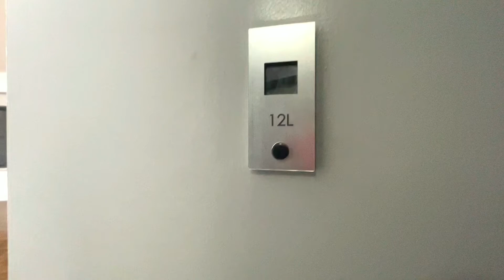Studio on the iconic 5th Avenue in the flatiron district- $3100 (12th Floor)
5th avenue, Flatiron District, New York, 10011. No Fee. Come live on New York's quintessential blocks, 5th Avenue. Feel like being a gossip girl in this Luxury postwar building with a full-time doorman, live-in super, laundry on every floor, and on-site parking. One of the best well maintained buildings. Located in the heart of the Flatiron District. One of new york's most sought after neighborhood. Know for it's proximity to union square, public art installations, best shops, and culinary scene.

When you come into the apartment the first thing you'll notice is the gorgeous dark hardwood parquet floors. Tons of lighting; very rare for high-rise buildings. Large windows that overlook 5th avenue. Tons of smart custom closets to fit your wardrobe. Beautiful kitchen with quartz counter top, white cabinets, stainless steel appliances including a dishwasher and microwave. The bathroom is not your typical ny studio bathroom. It's tastefully done with floor to ceiling marble. This is an alcove studio that can fit european queen size bed and pocket doors to close off when you're entertaining. Large living room that was made for Netflix and chill. Everything looks brand new.

Amazing shopping includes: Saks Fifth Avenue, Apple, Muji Fifth Avenue, Uniqlo Fifth Avenue, Madewell, Club Monaco, etc..

Best restaurants such as: Tramonti Fifth Avenue, Claudette, Eataly, Mexicue, John Doe Bar and Kitchen

Need groceries? Trader Joe's and Whole Food are close by.

Need something to do?: Visit the Tibet House for wellness, Madison Square Park for outdoor concerts, Union Square for shopping and marketplace.

Let's not forget the recently art installation. The piece by Studio Cooke John for his socially distance art picece. His installation encourages interaction and connection between viewers. Point of Action will feature nine “spotlights,” each with an individual metal frame, created by six-foot circles secured onto the Flatiron Public Plazas. According to the Flatiron/23rd Street Partnership. Only available from November 23rd 2020 - January 2021.

Transportation:
F M L 1 2 3 at 14th St
L N Q R 4 5 6 W at 14th St-Union Square
F M L 1 2 3 at 6th Av

Let's make this your new home.